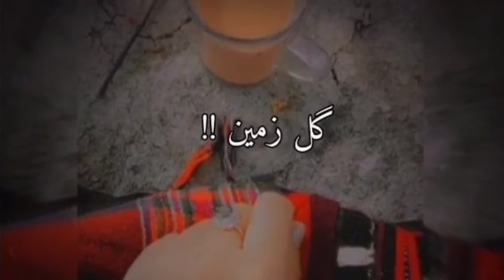Kharjan Baqr New WhatsApp status#Kharjan#baqristudio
Voice of Gwadar
Voice of Turbat
Voice of Kech
Voice of Balochistan
Voice of Makran
@Sammol Baloch